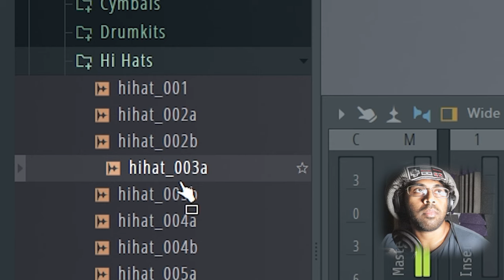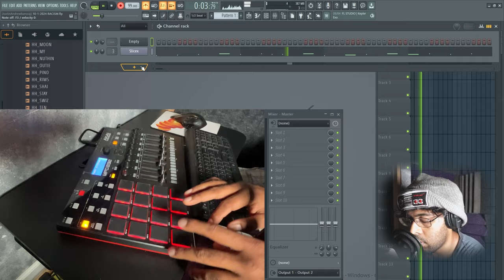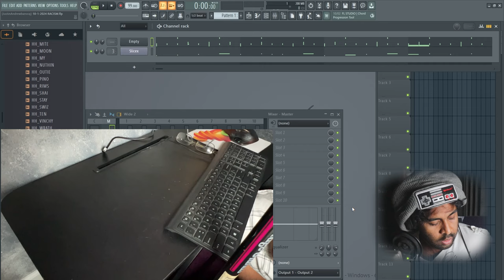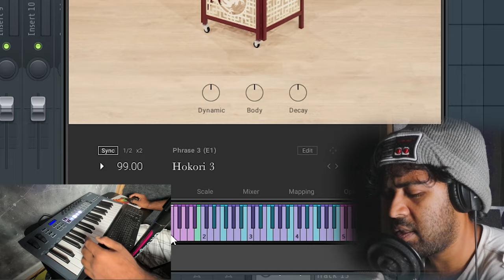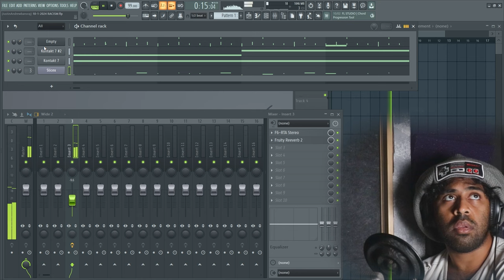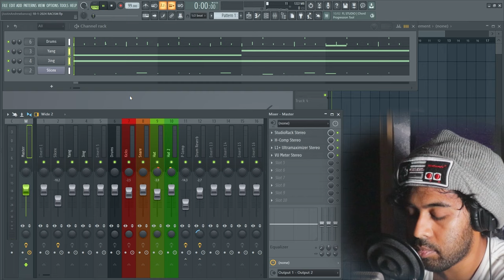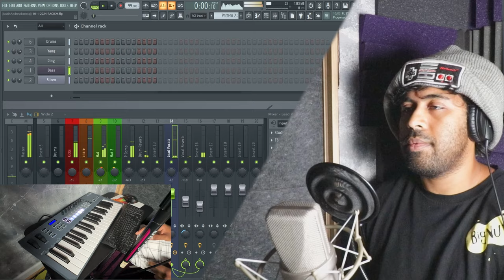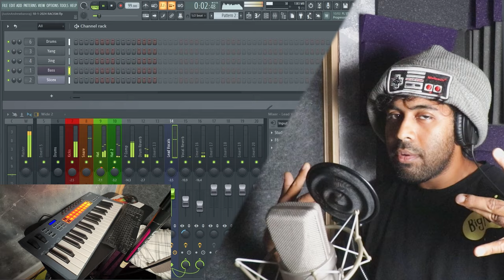Dusted off the Akai MPD232 then I Got a Racist Sample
I haven't used this Akai MPD 232 Drum Pad device in a while, so I pulled it out and made a hip hop beat in Fl Studio 24!